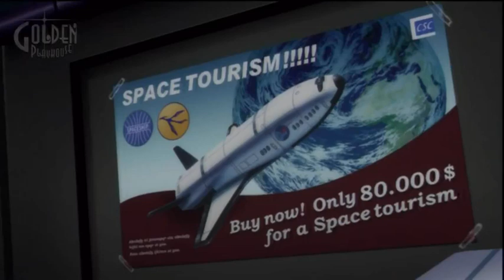Catherine The Game Movie ( Việt Súb) Part 01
Catherine Vietsub

Developer(s) Atlus
Publisher(s) Atlus
Distributor(s)
EU Deep Silver
AUS QV Software
Director(s) Katsura Hashino
Producer(s) Katsura Hashino
Designer(s) Kazuhisa Wada
Programmer(s) Yujiro Kosaka
Artist(s) Shigenori Soejima
Composer(s) Shoji Meguro
Kenichi Tsuchiya
Atsushi Kitajoh
Engine Gamebryo
Platform(s) PlayStation 3
Xbox 360
Release date(s)
AUS February 23, 2012
Genre(s) Puzzle, platformer, adventure
Mode(s) Single-player, multiplayer
Atlus
Catherine game
trình dịch còn có giới hạn các bạn thông cảm

Các bạn Subcrie để ủng hộ mình nhan :D